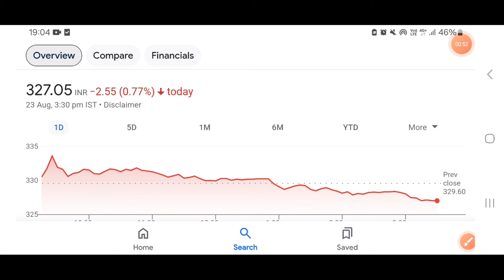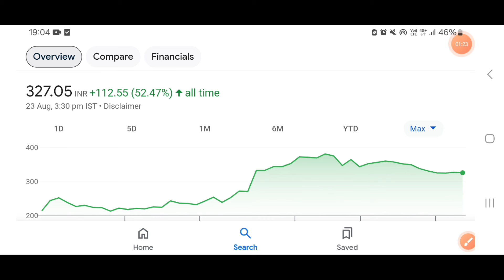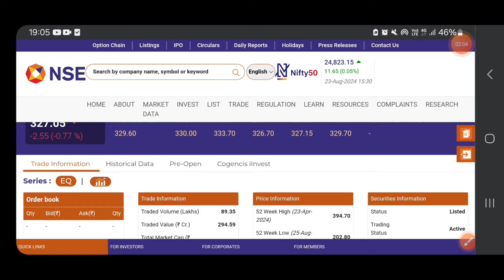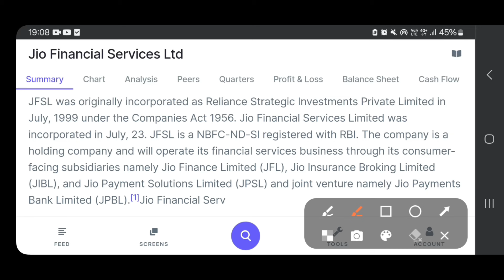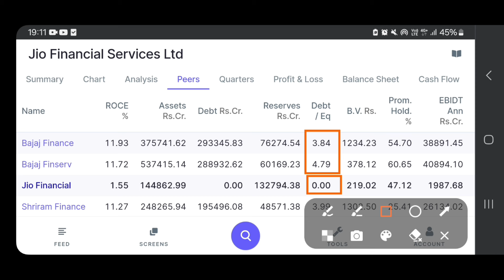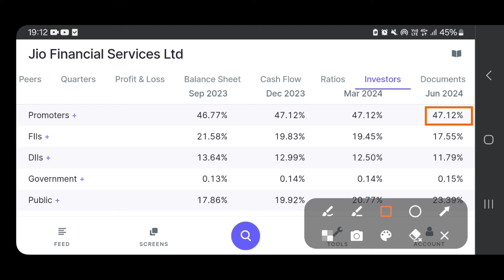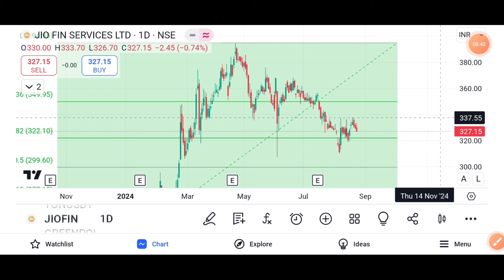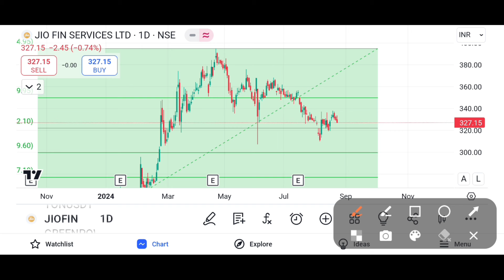jio financial services share price | jio financial services listing Strategy | reliance industries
jio financial services share price | jio financial services listing Strategy | reliance industries latest news reliance डिमर्जर News | reliance industries share latest news | reliance industries latest news